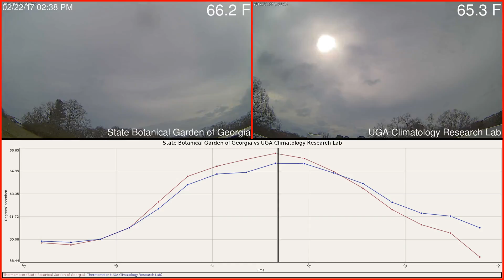State Botanical Garden of Georgia versus UGA Climatology Research Lab Weather 2017-02-22